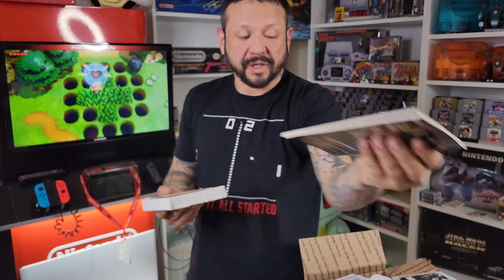We pick up so many great Online purchase. facebook marketplace, whatnot and ebay! Come check it out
Discord (FREE FOR ALL USERS)